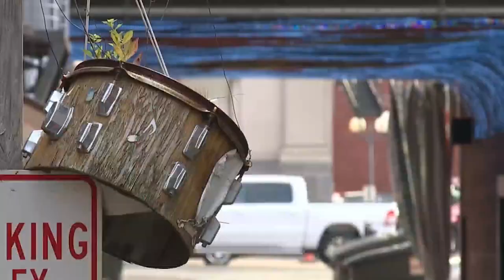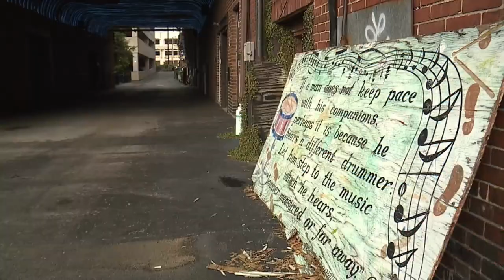Foo Fighter's Dave Grohl has very special tie to Northeast Ohio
Dave Grohl of the Foo Fighters was born in Warren, Ohio and the town came together a few years ago to honor the talented musician. Fox 8's Todd Meany traveled to Warren to see first hand the creative display of affection for the beloved musician and 2021 Rock Hall Inductee.